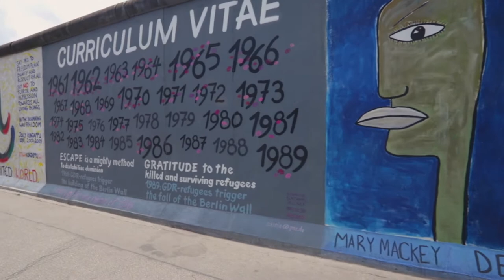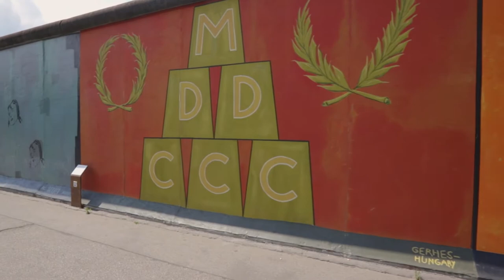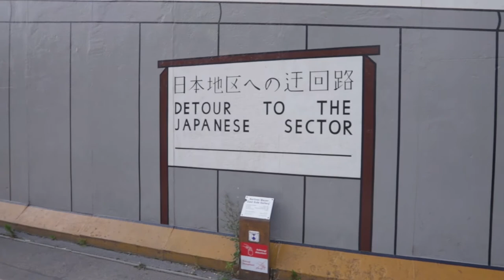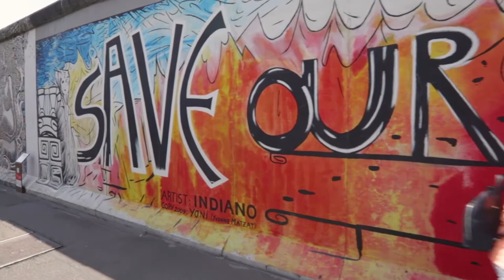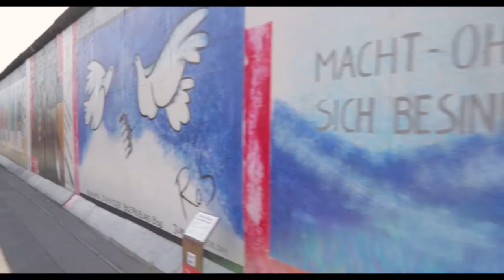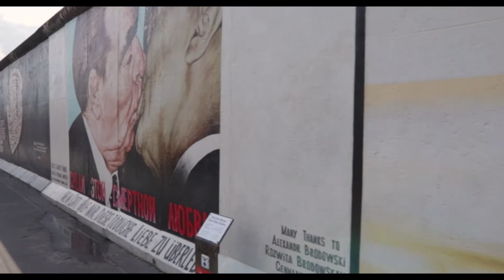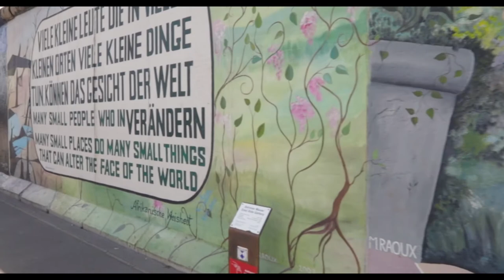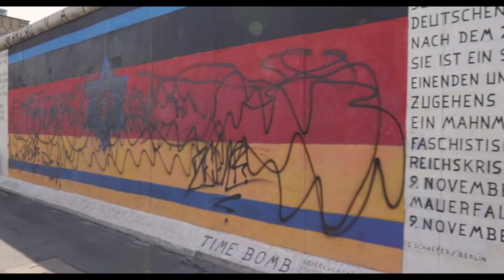Berlin Wall - Berliner Mauer | Virtual Walking Tour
The Berlin wall separates east and west Berlin during cold war. Here is a virtual waling tour of East Side Gallery a part of the Berlin wall